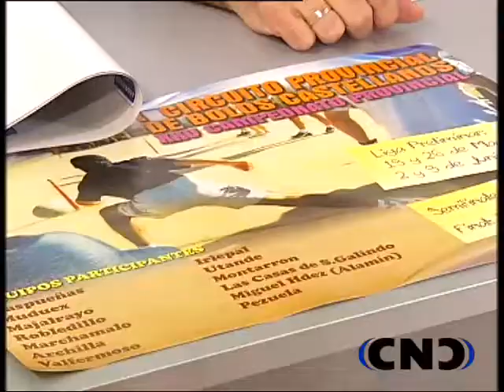CAMPEONATO BOLOS CASTELLANOS GUADALAJARA